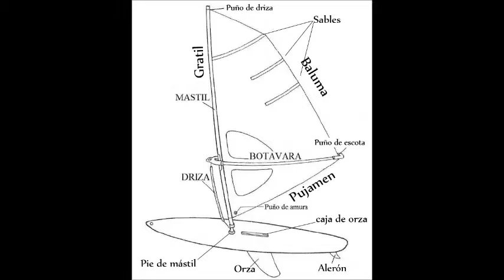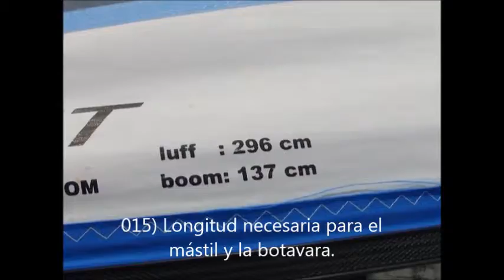002 PARTES DE UNA TABLA DE WINDSURF.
CURSOS DE WINDSURF GRATIS.

En este video enseñamos las partes de una tabla de windsurf de iniciación.

Caribbean Sailing School...que no te lo cuenten!

‪#‎santamarta‬ ‪#‎windsurf‬ ‪#‎colombia‬ ‪#‎caribe‬ ‪#‎caribbean‬ ‪#‎bellohorizonte‬ ‪#‎kitesurf‬ ‪#‎paddlesurf‬ ‪#‎sailing‬ ‪#‎irotama‬ ‪#‎zuana‬ ‪#‎yoga‬ ‪#‎yogasup‬ ‪#‎sup‬ ‪#‎yogapaddle‬ ‪#‎kayac‬ ‪#‎cursos‬